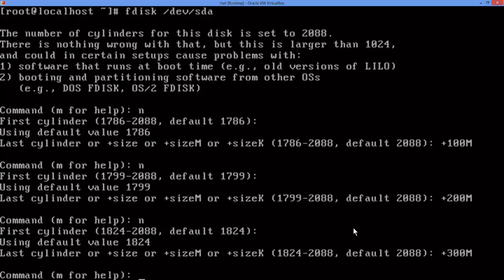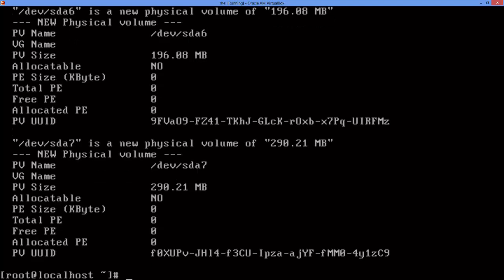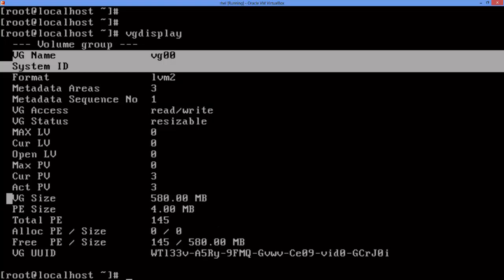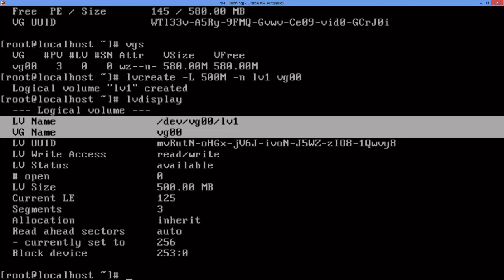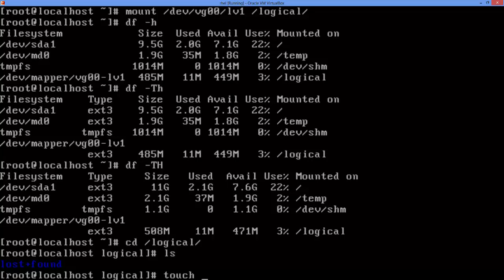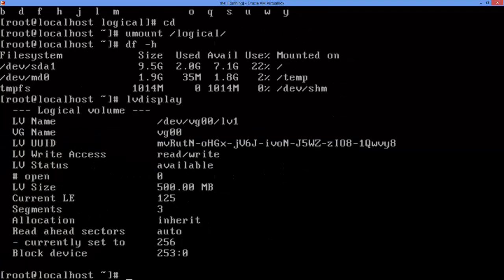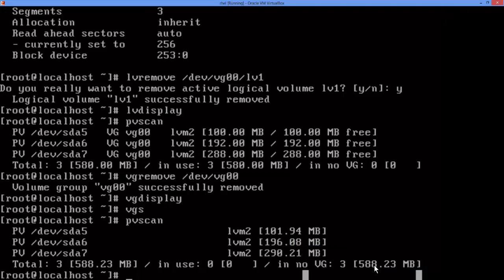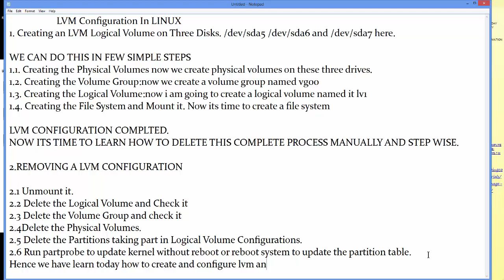LVM CONFIGURATION IN LINUX A DETAIL TUTORIAL PART 1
LVM (Logical Volume Manager) is a software tool for managing disk storage in Linux. LVM allows you to create, resize, move, and delete logical volumes, which are similar to partitions but with more flexibility. Here are the steps to use LVM in Linux:

LVM Configuration in Linux.LVM Creation and Deletion detail Tutorial.
A detail tutorial on how to configure,monitor and delete logical volumes in linux.

This is the first article in our series to configure and manage lvm in linux.
In this tutorial you will learn how to configure lvm, how to create file system over lvm , how to mount and unmount lvm in linux.

 A complete reverse process of this is also included in this article. So you will also learn how to remove lvm,volume group and physical volume.

For other articles on lvm you can vist our blog or stay tunes here to watch other videos related to lvm.